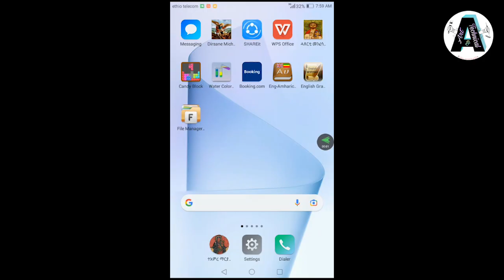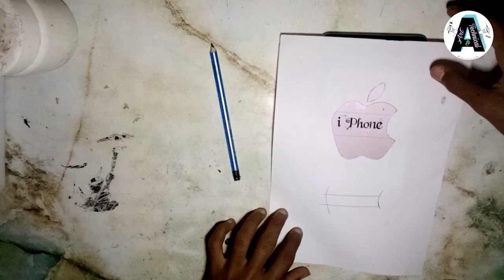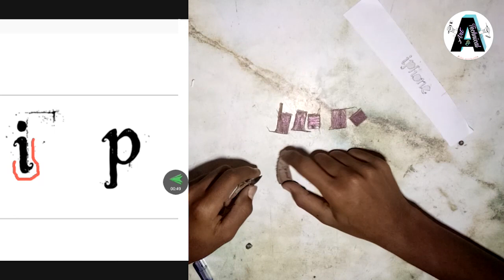How To Make Iphone logo by Woodworking key holder(ቀላል በቤት የሚሰራ የ ኣይፎን ምልክት ቁልፍ መያዣ)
How to iphone logo 3d Woodworking in home
To use key holder and anything...